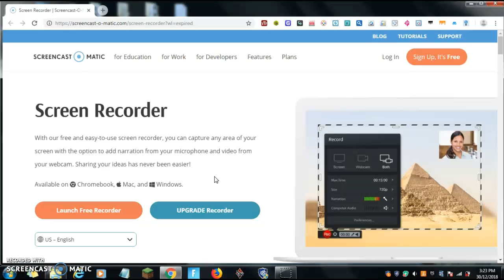(NEW SIRES) Draw You Commets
Commet in the disription What you want me to DRAW See You Tomorow